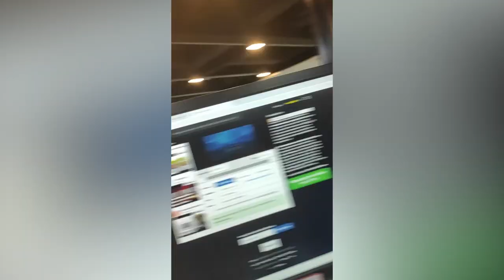GLOBAL GAME JAM 2020 SÃO PAULO - TAPPS GAMES | Universo Jogos Digitais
Contei sobre minha experiência na GGJ de 2020, minha primeira jam, e como fui parar em São Paulo para esse evento!